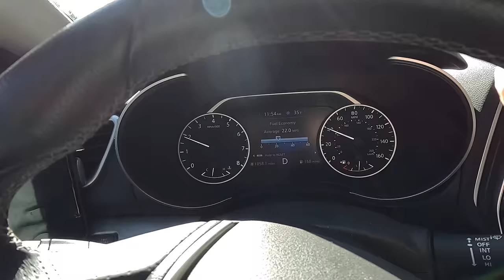Jedna Decyzja Zmieniła Moje Życie. 3 lata bez kawy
Wybierz swoje oświetlenie!